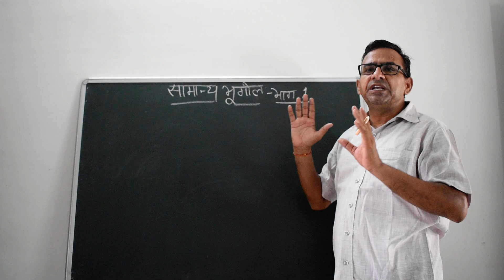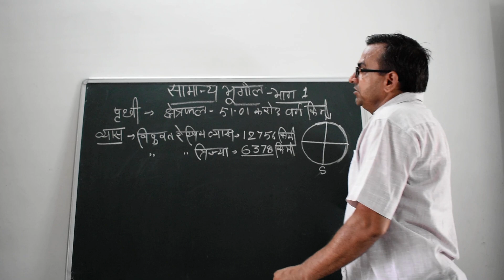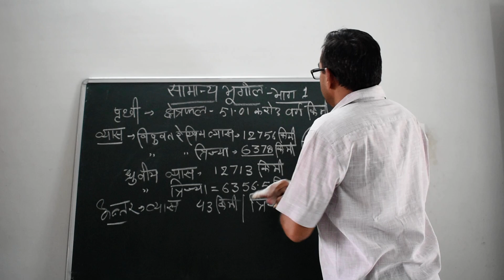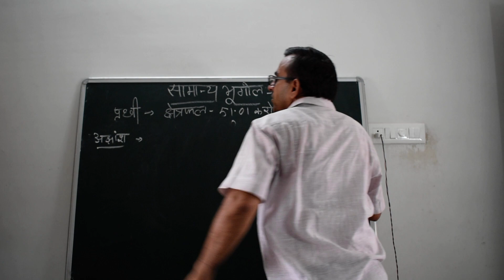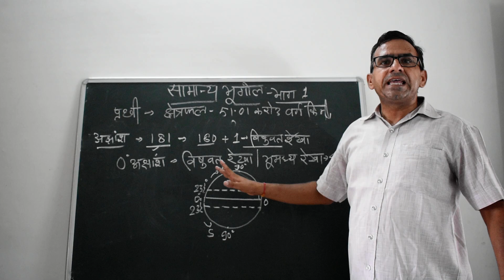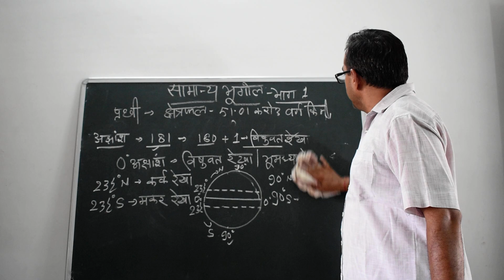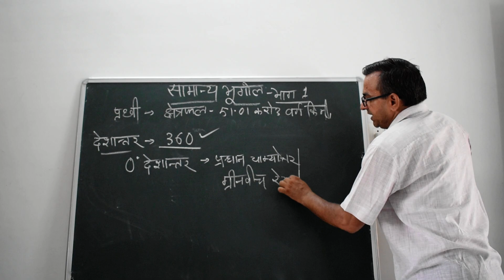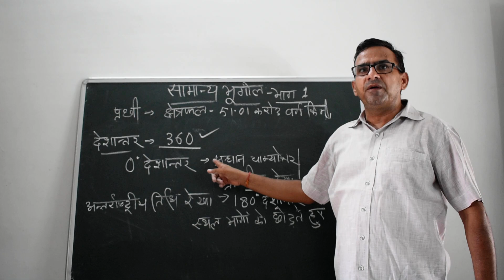General Geography part I - M R Sou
lectured by M R sou